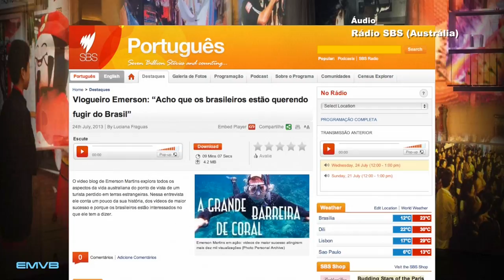Fui entrevistado por uma rádio australiana - EMVB - Emerson Martins Video Blog 2013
Vídeo onde Emerson comenta como foi a entrevista que deu para a Rádio SBS da Australia.
Para estar sempre conectado com as notícias da Australia, entre no site da Rádio SBS:

Namastê Bitch!